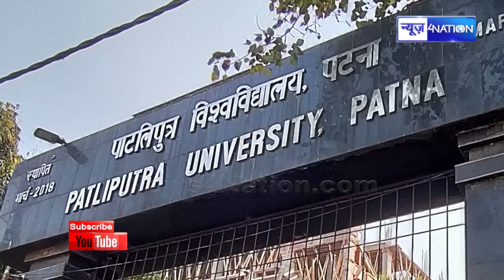Nitish Kumar और Tejashwi Yadav को बड़ा झटका! Bihar की एक भी University Top 100 में शामिल नहीं